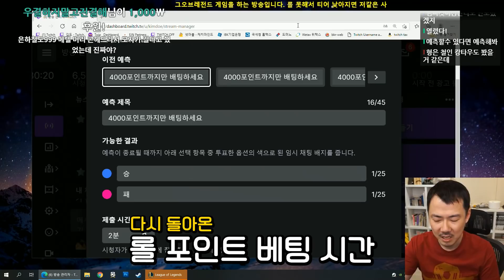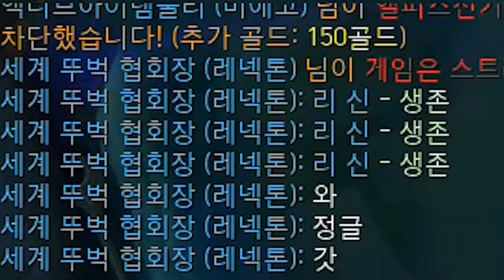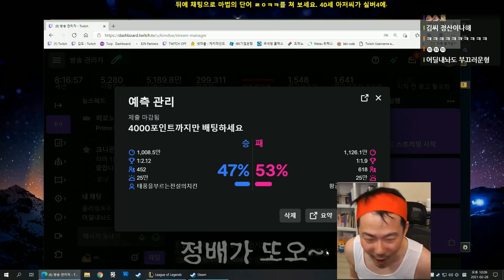리 신의 달인에게 조언들은 김도! 정배들 혼내줄 수 있을까?